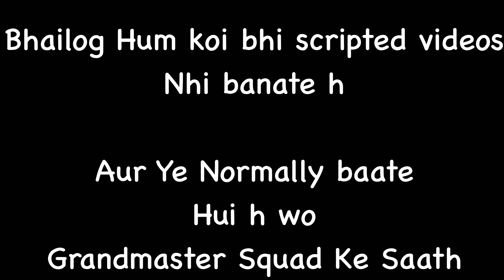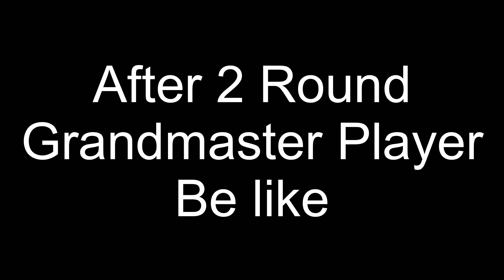World 🌎 Fastest Player 🔥 vs 6 Grandmaster players - Garena Free Fire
Support @TUFANFF99 & @MrBenderFF

Content Cover